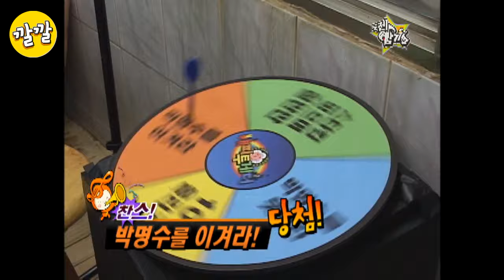[해피투게더3 #105] 유노윤호 "너가 이기나 내가 이기나 해보자"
게스트: 유재석 박명수 신봉선 박미선 지상렬 동방신기(유노윤호 시아준수 최강창민 믹키유천)

도전 암기송 2008년 2월 28일
[사우나 열기야 너가 이기나 내가 이기나 해보자]